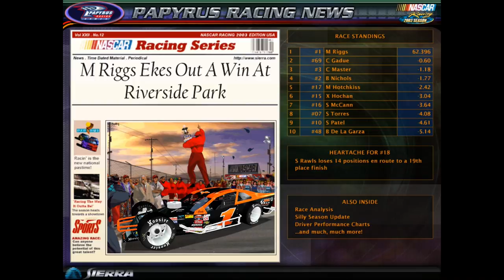Nascar Racing 2003 - ERR Whelen Modified League Race - Riverside - Hoosier Tire East 200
Nascar Racing 2003 - ERR Whelen Modified League Race - Season 1 - Riverside - Hoosier Tire East 200

Hitting that like button helps me out!

Credit to Nascar On NBC for some of the sounds and images.

vultra.tv/